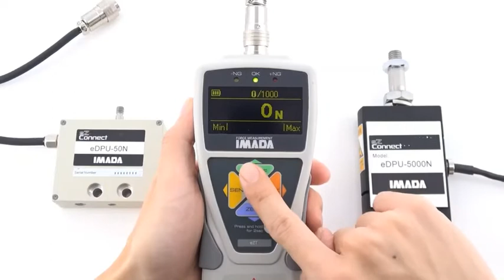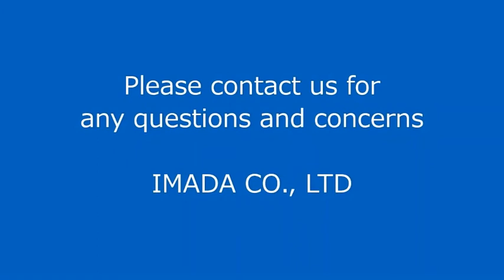[Users Guide] Digital Force Gauges eZT Replace the load cells